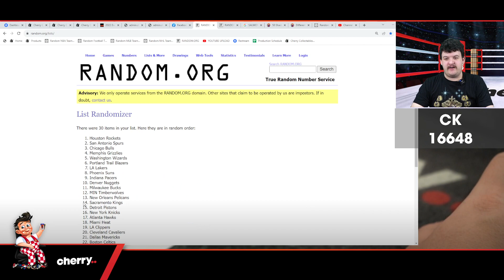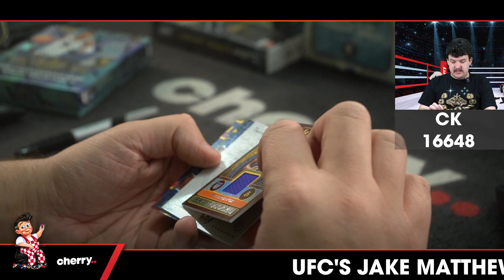22-23 Court Kings 1-Box Break + VVIP Spot Spot #16648 - Random Team - Aug 30 (12pm)